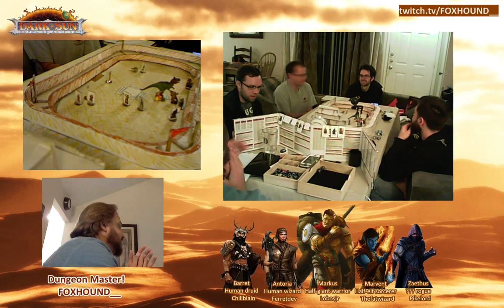The Roar of the Crowd | FOXHOUND plays Dark Sun D&D - EP03 (2 of 2)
Our brave adventurers a plot to kill the king in the midst of a celebratory arena battle! Can they uncover the conspirators and stop the plot in time? Or are they really just concerned with getting paid?